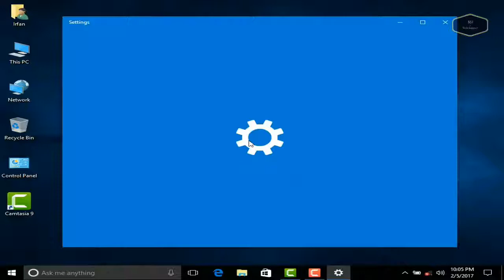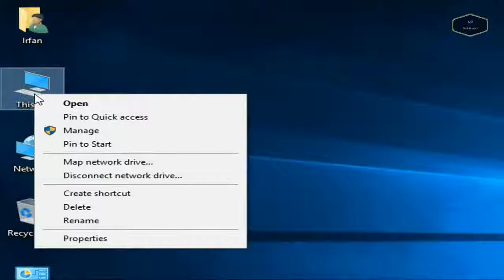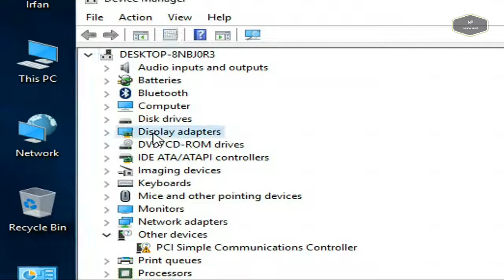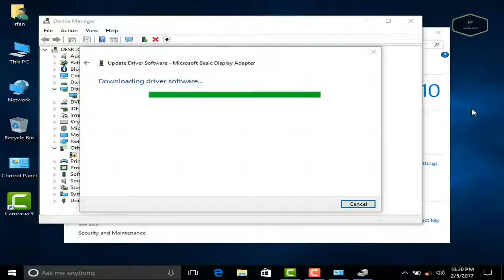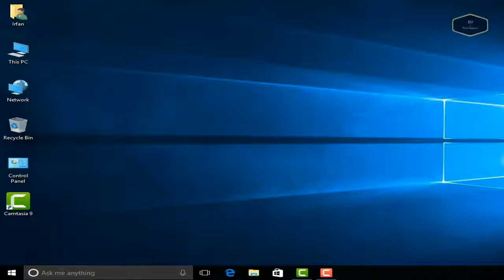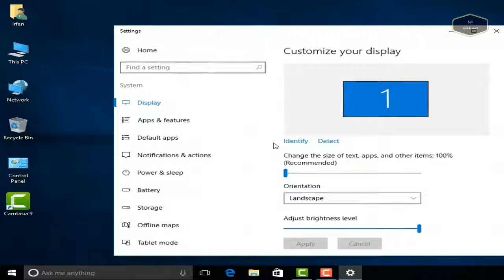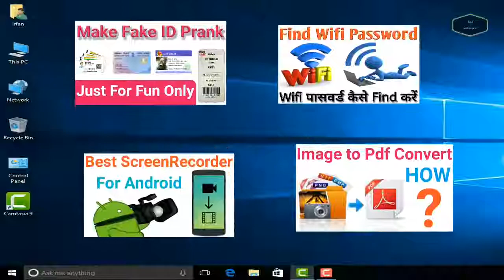How to Install intel HD Graphics Driver On Windows 8 110 No Crash Windows 1